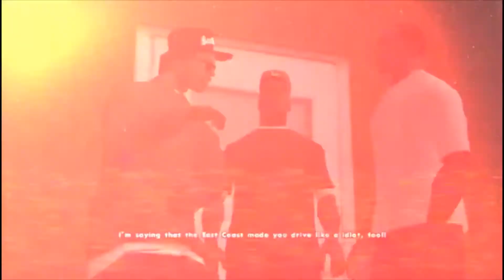GTA SA Fan Made trailer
Please raise up ur volume to maximum as the audio is low for some reason